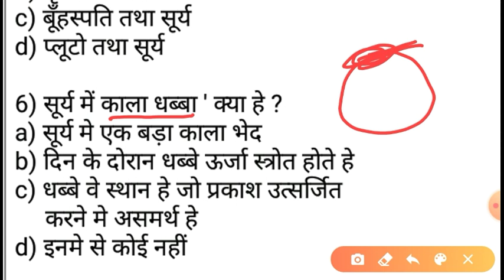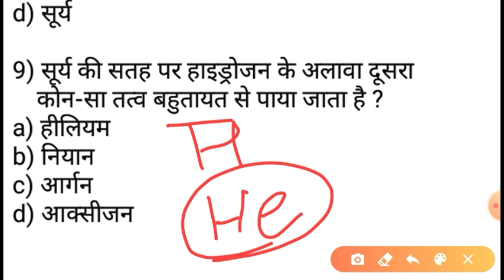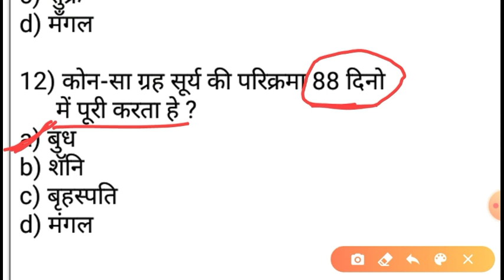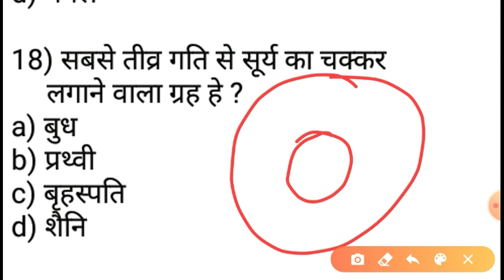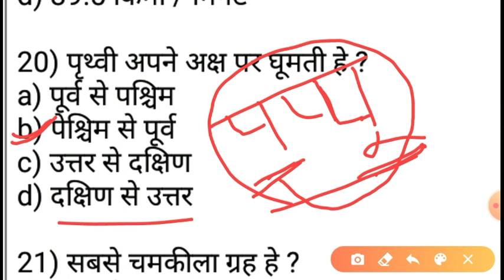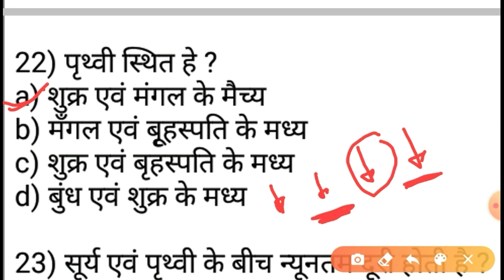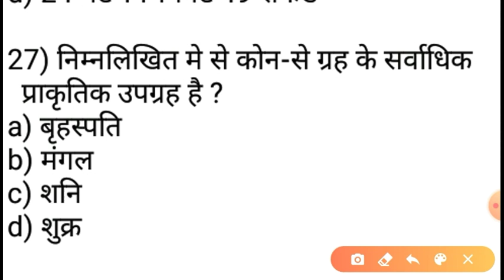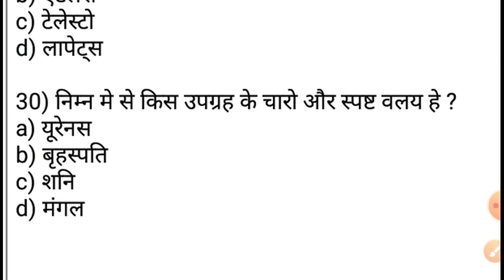Solar system (सौरमंडल) पार्ट 2 all most question for CTET STET DSSSB SSC bank railway/lecture 6#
साथियों इस वीडियो में हमने सौर मंडल (solar system) का पार्ट टू को डिस्कस किया है जिसमें सौर मंडल के सभी ग्रहों से संबंधित सभी महत्वूर्ण प्रिष्नो को किया है जो कि आपके सभी परीक्षाओं के लिए काफी फायदेमंद साबित होंगे

👉👉होनहार भावी शिक्षकों का श्री गुरु एकेडमी सहृदय स्वागत अभिनन्दन करता है।🙏🙏🙏
🤝प्यारे साथियों यदि आप शिक्षा की गुणवत्ता से समझौता नहीं करना चाहते तो दोस्तो आप सभी भावी शिक्षकों का हमारे चैनल पर स्वागत है🤝🤝

क्योंकि यहां आपको मिलता है भारत के होनहार शिक्षकों के साथ तैयारी करने का मौका।

📚📚📚📚India's no 1 educational channel shee Guru academy 📚📚📚📚

👉💯 CTET की तैयारी कराने वाला भारत का एक मात्र यूट्यूब चैनल shee Guru academy 👌👌👌👌✍️✍️✍️

दोस्तों यदि आप किसी भी शिक्षक भर्ती परीक्षा जैसे ctet uptet STET SUPER TET BEO DSSSB KVS PRT STET HTET JUNIOR SUPER TET किसी भी शिक्षक भर्ती परीक्षा की तैयारी कर रहे हैं तो दोस्तो आप हमारे चैनल को सब्सक्राइब कर लीजिए क्योंकि यहां आपको मिलता है भारत के होनहार शिक्षकों के साथ तैयारी करने का मौका।

Free PDF downloads करने के लिए टेलीग्राम चैनल को jion कर लीजिए

यहां आपको मिलता है CTET STET SUPER TET BEO DSSSB KVS PRT STET SUPER TET BEO DSSSB BEO REET RTET तथा अन्य सभी शिक्षक भर्ती परीक्षा में आने वाले विषय जैसे कि psychology environment ecology mathematics geography polity economics sanskrit hindi hindi pedagogy math padagogy sanskrit padagogy environment padagogy English padagogy बालविकास padagogy साइंस padagogy साथ ही साथ आप हमारे चैनल पर सीटेट से जुड़े जो भी टॉपिक हैं आप उनकी तैयारी भी कर सकते है

CTET 2020 की बहतरीन तैयारी के लिए
नीचे सभी विषयों की प्लेलिस्ट दी गयी हैं👇👇👇

ENGLISH✴

दोस्तों यदि आपको जीके ट्रिक पसन्द हैं तो दोस्तो आप का हमारे चैनल श्री गुरु एकेडमी पर स्वागत है क्योकि यहां पर जीके ट्रिक से कराई जाती है

साथ ही साथ दोस्तों आप हमारे चैनल पर निम्न टॉपिक की तैयारी कर सकते हैं जैसे environment ecology ecosystem psychology environment ecology ecosystem theory questions पर्यावरण math padagogy sanskrit padagogy environment ecology ecosystem psychology polity economics sanskrit Gk trick
सौरमंडल सूर्य विभिन्न ग्रह अक्षांश रेखा और भी बहुत से टॉपिक की तैयारी कर सकते हैं